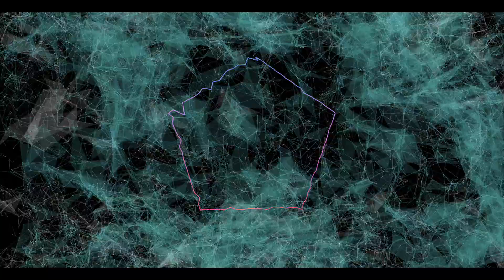Daybreak Music Video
This film was submitted to the Slick Rock Student Film Festival in the category of Original Music Videos.  This film was created entirely by Carlos Santana using Adobe After Effects, Final Cut Pro and Z-Brush.